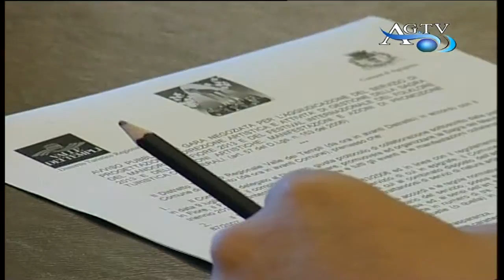Sagra, presentate le linee guida News-AgrigentoTV